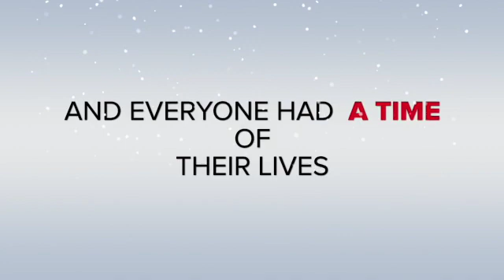2014 Concert Trailer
JAMCCAR Ekklipse 2014 Concert trailer